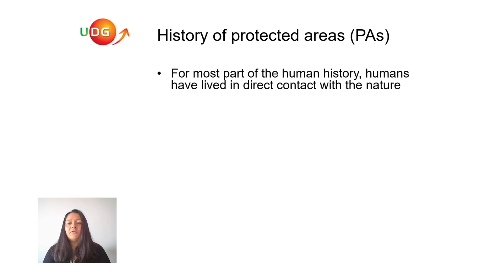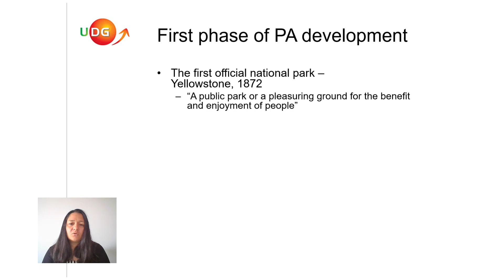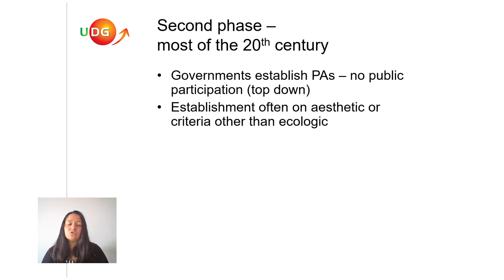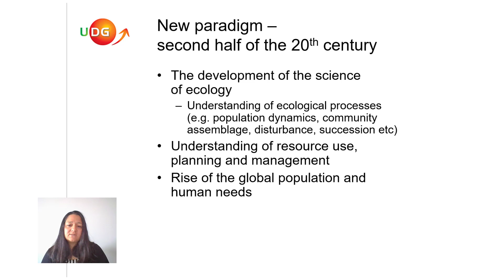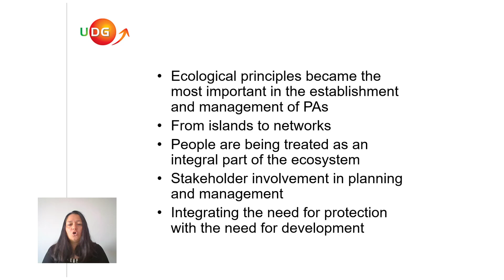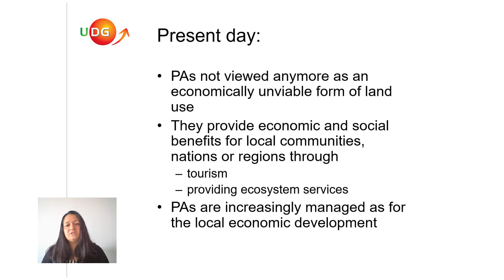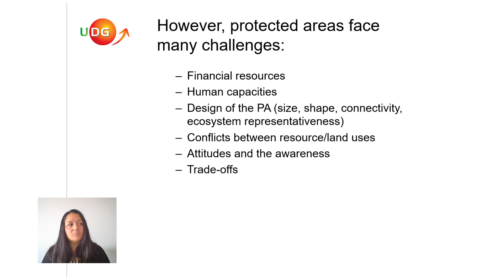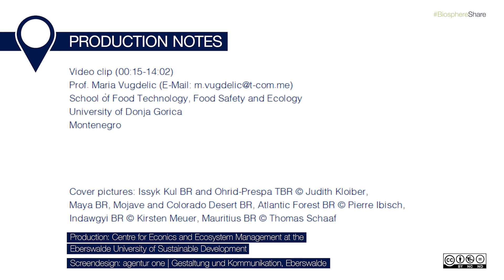Protected areas - history of the concept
Prof. Maria Vugdelic, University of Donja Gorica in Montenegro explains in her video
when, why and where humans started to care about nature and its conservation?
Which phases and trends of territorial protection existed and
which concept, categories respectively properties are applied today?
What are the challenges and requirements for modern protected area concepts? And finally...
How can UNESCO Biosphere Reserves contribute to this?